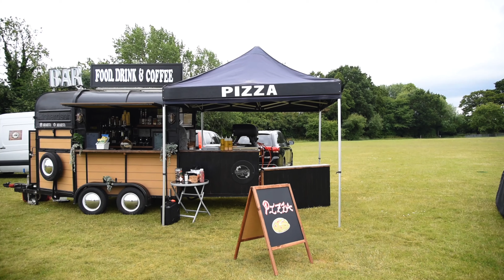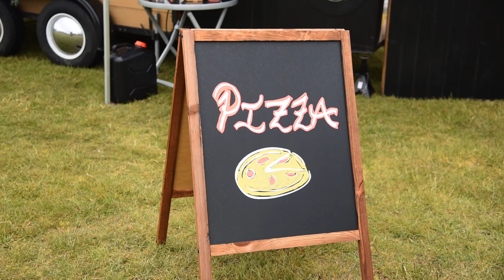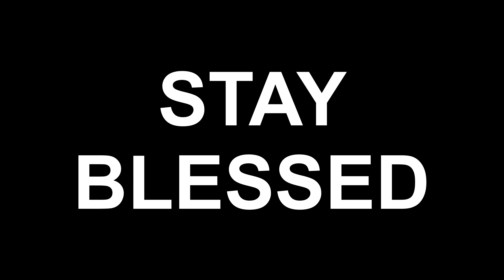🎡 Visiting a tiny summer fair near our home | Malayalam Vlog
Vlogs by Ani - Mini Vlog #10 -